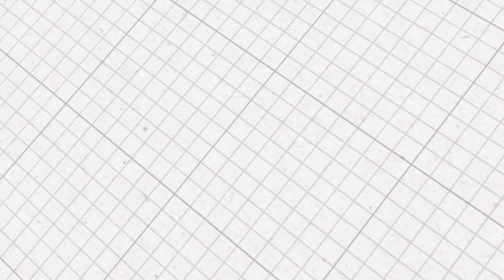Redcord i terapia Neurac - norweska koncepcja rehabilitacji | cz.1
Ćwiczenia w zamkniętych łańcuchach kinematycznych dla stawu biodrowego

Redcord to wyjątkowa i skuteczna koncepcja treningu funkcjonalnego oraz starannie zaprojektowane ćwiczenia z wykorzystaniem własnej masy ciała.